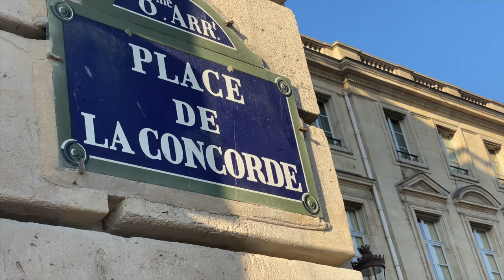The Mystery of a Paris Tea Salon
• Did you know that this tea salon is thought to have invented the iconic Parisian macaron?
   —16 rue Royale 75008,  métro: Madeleine (They have other locations too.)